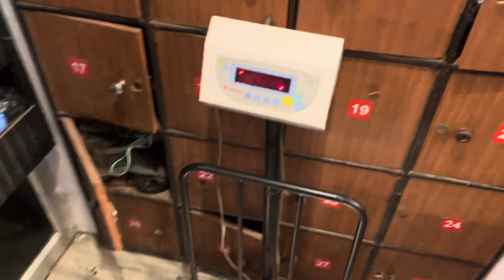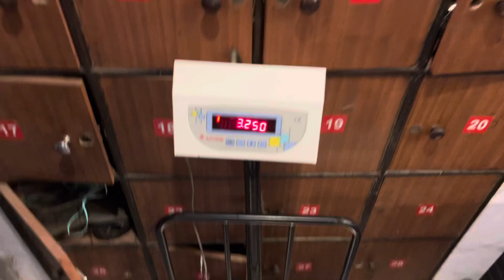dost ka birthday cake chori kar liya 😂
Lucknow ,lucknow vlogs,lucknow vlogger, lucknow best vlog,